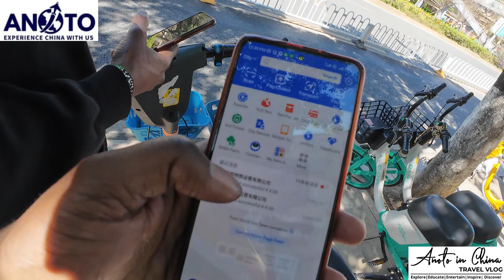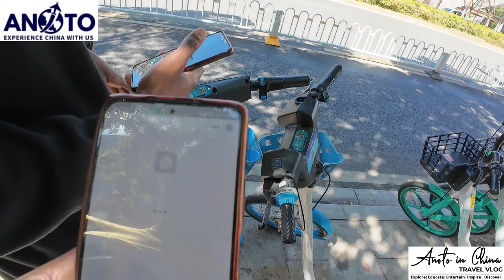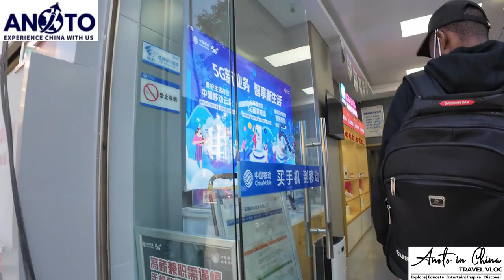WHAT YOU HAVE TO DO BEFORE LEAVING CHINA??